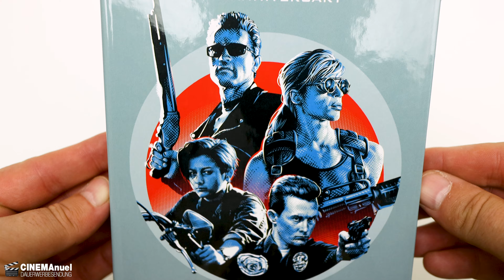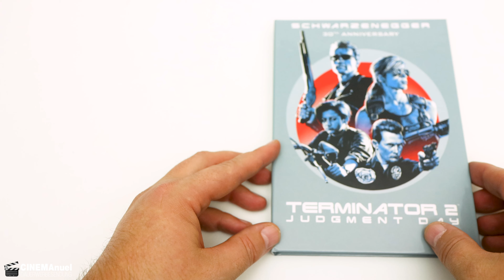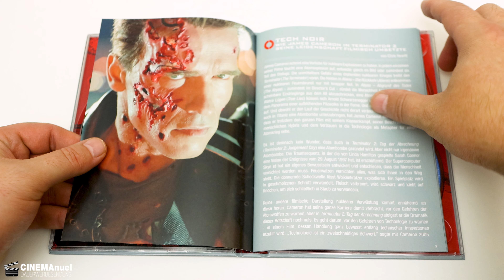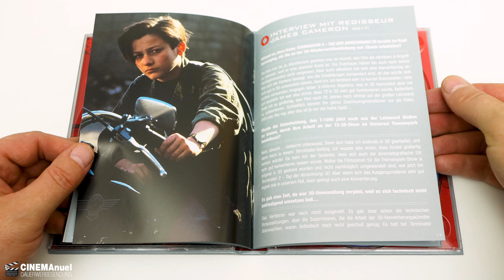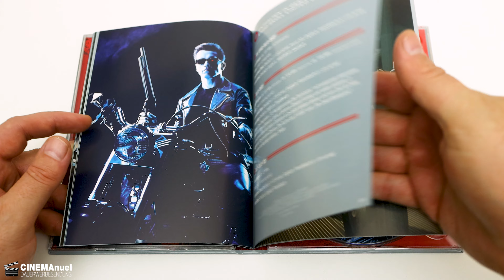TERMINATOR 2 - ENDO SKULL EDITION | Unboxing (4K)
Die Limited Endo Skull Edition enthält neben der Kinofassung des Films in verbessertem deutschen 7.1-Ton (ca. 137 Minuten, 4K UHD & BD) auch die Special Edition (ca. 154 Minuten, BD), sowie die Extended Special Edition (ca. 154 Minuten, BD) und eine 3D Blu-ray der Kinofassung. Die UHD enthält zusätzlich den deutschen Original Stereo-Ton der Kinofassung. Die Scheiben kommen im Mediabook mit 32-seitigem Booklet, platziert in der hochwertigen Endo Skull Skulptur. Die Skulptur aus Resin und Metall wiegt 3,2 kg, hat eine Gesamthöhe von 30 cm und wurde aufwendig von Hand bemalt. Der Skull ist mit einem Magnet am Sockel befestigt. Im Sockel befindet sich ein Slot für das Mediabook.

⭐️TERMINATOR 2 - LIMITED ENDO SKULL EDITION (4K ULTRA HD + 2 BLU-RAYS) (EXKL.